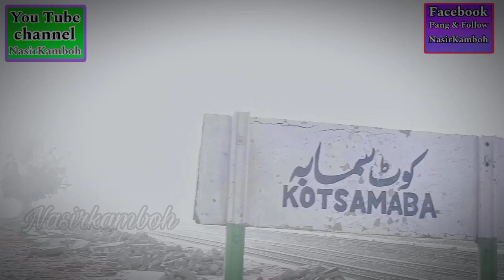New video vlog kot Samaba station/2024